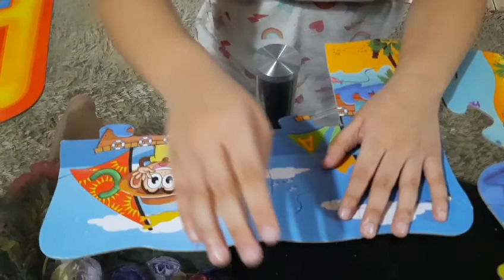Jigsaw Puzzle | ABC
My Playmate, Know The Ship ABC Jigsaw Puzzle

Source: Chasetech Development, Ltd.